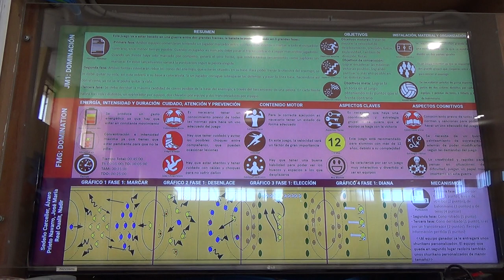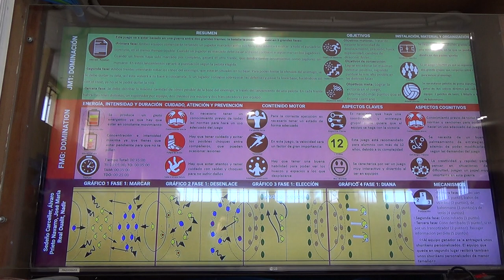Dominación 1/2 2R 00240